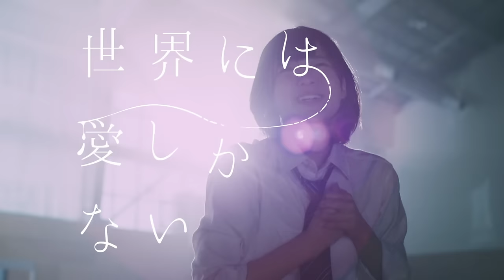Keyakizaka46 - Sekainiwa Aishikanai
Music video by Keyakizaka46 performing Sekainiwa Aishikanai. (C) 2016 Sony Music Records, a division of Sony Music